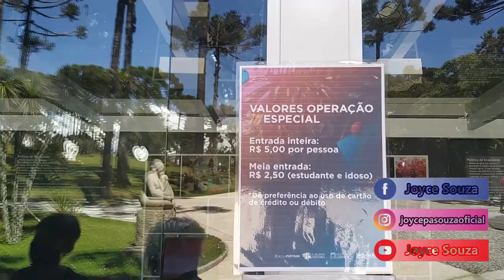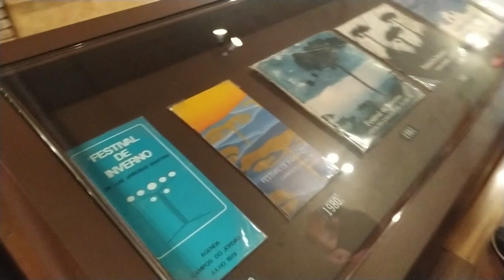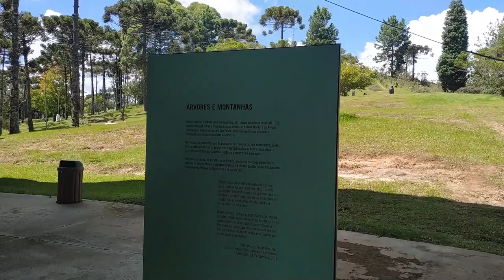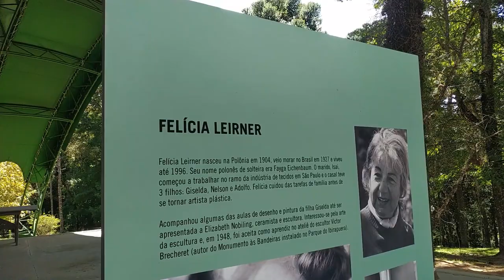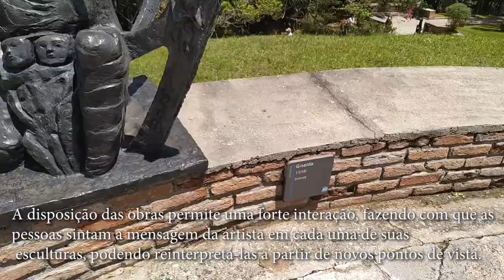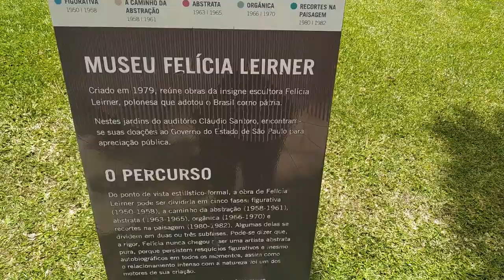MUSEU FELÍCIA LEIRNER l AUDITÓRIO CLAUDIO SANTORO - Campos do Jordão - Joyce Souza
O Museu Felícia Leirner foi inaugurado em 1979, em Campos do Jordão, oficializado em 2001.

Localizado em uma área de mata com 35 mil m², o museu reúne um conjunto de 85 obras de bronze, cimento branco e granito da artista Felícia Leirner, distribuídas ao ar livre, no jardim do espaço que divide com o Auditório Claudio Santoro, sede do Festival Internacional de Inverno.

As obras dispostas no jardim seguem o critério da própria artista, as esculturas estão agrupadas pelas fases da trajetória de Felícia: figurativa (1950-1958), a caminho da abstração (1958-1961), abstrata (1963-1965), orgânica (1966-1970) e recortes na paisagem (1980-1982).

O conjunto das obras revela a paixão da artista pela natureza e pelo local, que foi considerado um dos mais importantes do gênero no mundo pela Revista Sculpture, do International Sculpture Center, de Washington D.C. (EUA), em 1987.
O Auditório Claudio Santoro é o principal palco do maior evento da música erudita da América Latina.

Localizado em Campos do Jordão (SP), o Auditório tem seu surgimento e sua trajetória institucional ligados ao Festival de Inverno de Campos do Jordão Dr. Luís Arrobas Martins.

Além de ser uma obra-prima da arquitetura e um espaço cultural privilegiado, ele conta também com 814 assentos e uma infraestrutura invejável para os bastidores, com elevador de cargas, 2 salas de produção, 3 camarins individuais e 2 coletivos, alojamentos e área administrativa.

No Auditório, você tem a oportunidade de apreciar uma apresentação, ao redor de belas paisagens.
Endereço
Av. Dr. Luís Arrobas Martins, nº 1880 – Alto da Boa Vista – Campos do Jordão/SP – 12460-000

🌷INSCREVA-SE NO CANAL CLICANDO NO LINK ABAIXO PARA NÃO PERDER MAIS NENHUM VÍDEO QUE EU ESTAREI POSTANDO POR AQUI, E JÁ ATIVE O SININHO DE NOTIFICAÇÕES PARA RECEBER E FICAR POR DENTRO DE TUDO (é Gratuito)

Olá!! Caso não me conheça eu sou Joyce Souza. Comecei no youtube em 2010 por hobby. No meu Canal posto minha rotina, receitas, dicas e além de viagens em família e amigos. Faço com amor e reponsabilidade e hoje se tornou minha profissão! Amo produzir conteúdo na internet , compartilhando conhecimento e experiência adquiridas como Esposa , Mãe , Dona de casa e principalmente como filha dEle! Amo fazer novos amigos e trocar experiências !!Sou Formada em Administração de Empresa e hoje aplico no meu próprio negócio  !
Aqui no canal vocês vão me ver, principalmente, junto com minha família, composta por mim, pelo meu marido José Antonio e meus filhos Enzo e Derek . Nossos dias são comuns, fazemos receitas fáceis para aprendermos juntos.
Meus dois Filhos , também possuem um Canal no Youtube  e compartilham idéias, diversão, experiências e muito mais.
Em resumo, o conteúdo aqui vai de uma vida real, com almoços e jantares, alegrias , diversão, viagens e muitos mais registros onde poderemos guardar com muito amor e o melhor ainda , dividir tudo com você!!